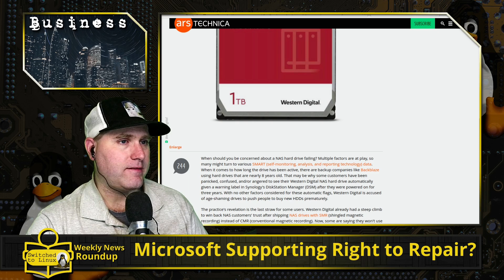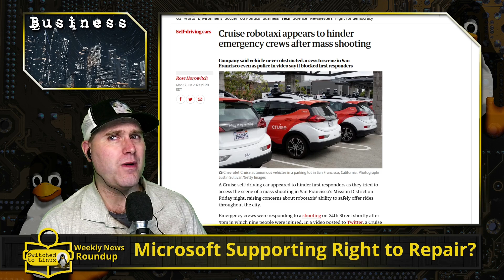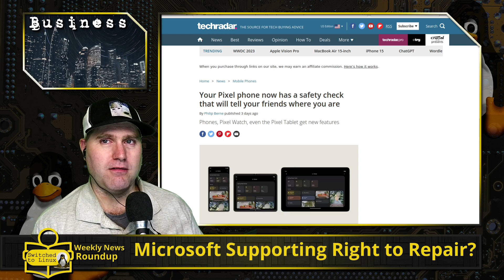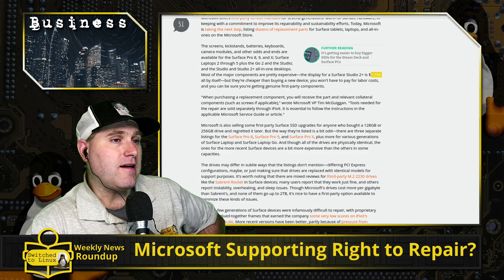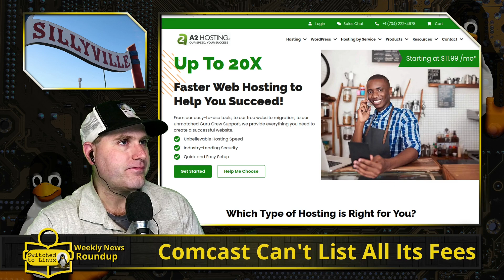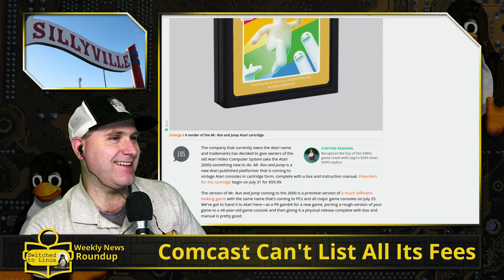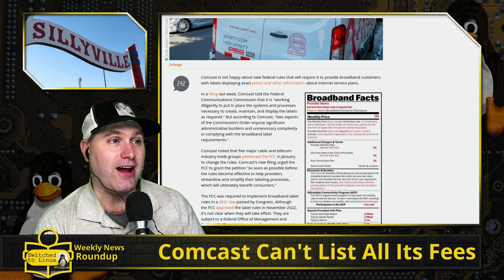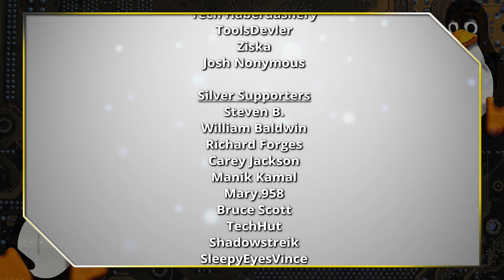Business and Silly News - Microsoft Supporting Right to Repair?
This week in Business News, Western Digital scares people into buying new drives, Cruise taxis block emergency vehicles, and Pixel phones will call your friends in an emergency. Also, Microsoft releases official manuals and parts to repair Surface devices. We also visit SillyVille.

00:00 - Intro
00:31 - Western Digital Scaring Customers
03:26 - Robotaxis Block Emergency Crews
05:27 - Pixel Phones Calling Friends
08:02 - Microsoft Right to Repair
11:04 - Affiliate - A2Hosting
11:52 - New Beatles Song
13:33 - New Atari Game
15:26 - Truck Driver Ads in Truck Simulator
16:41 - Comcast Says Its Too Hard to Disclose All Fees

Support Switched to Linux!
🐸 Gab: @switchedtolinux
💡 Minds: @switchedtolinux